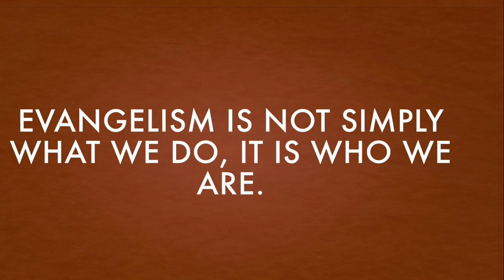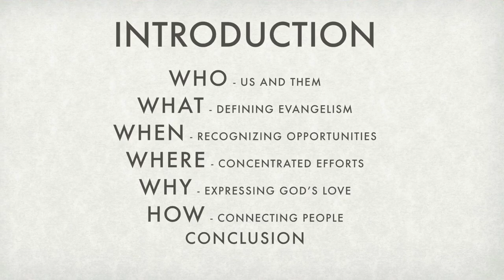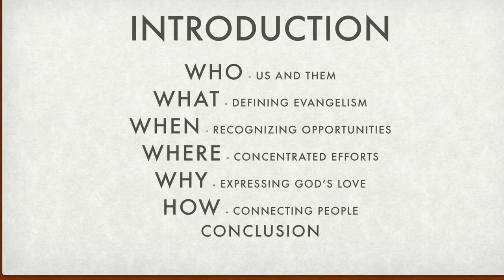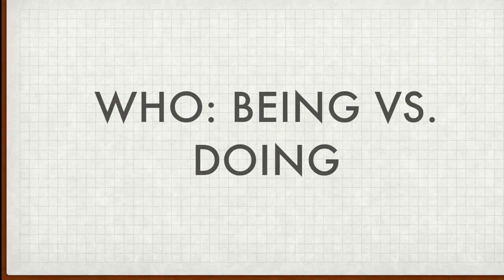Evangelism 2023 SLCC Lesson 1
Welcome to Barry's Bureau! Are you a Christian who wants to understand the basics of Evangelism? This video explores the five W's and How to Witness and share your faith. We'll break down what it means to be a Christian who embodies Evangelism's personality and how to do the work of Evangelism. Get ready for some enlightening discussion that could revolutionize the way you talk about Jesus with others. Tune in now and join us here at Barry's Bureau!

The digital book "The Reality of Evangelism: Being versus Doing" is available